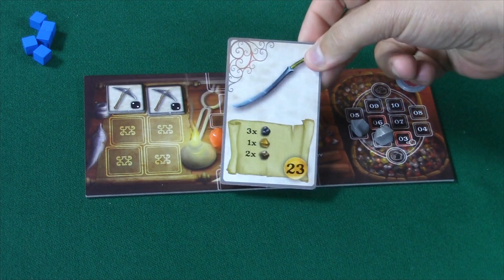Covil dos Jogos - Review e Gameplay Blacksmith Brothers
Fala povo! Conheça Blacksmith Brothers um ótimo euro de alocação de trabalhadores lançado recentemente pela Ludofy! Gameplay completo com três jogadores e com os componentes da versão final!